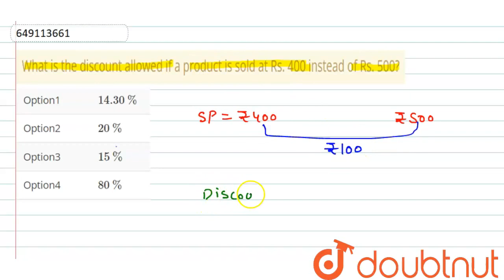What is the discount allowed if a product is sold at Rs. 400 instead of Rs. 500? | CLASS 14 | S...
What is the discount allowed if a product is sold at Rs. 400 instead of Rs. 500?
Class: 14
Subject: MATHS
Chapter: STAFF SELECTION COMMISSION (7 JUNE 2017 SHIFT -I)
Board:GOVT

👉 Have Any Query? Ask Us.